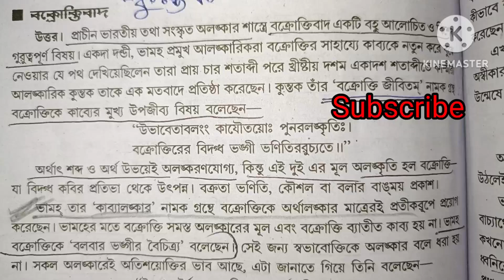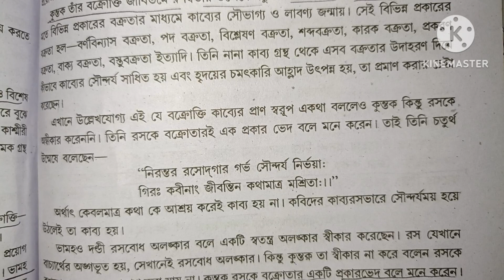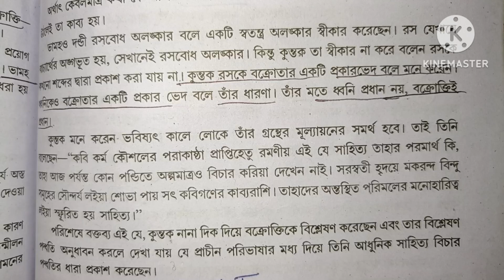বক্রোক্তিবাদ কাকে বলে ও তার বৈশিষ্ট্য আলোচনা/kalyaniuniversity //Bokroktibad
বক্রক্তিবাদ কাকে বলে ও তার বৈশিষ্ট্য আলোচনা/kalyaniuniversity //Bokroktibad

বক্রোক্তিবাদ ভারতীয় অলঙ্কারশাস্ত্র এম.এ বাংলা